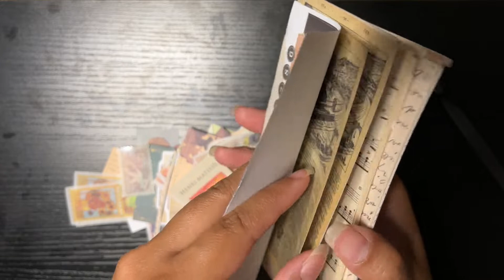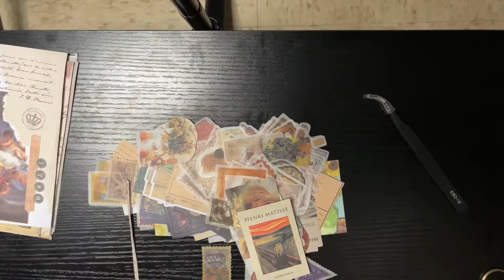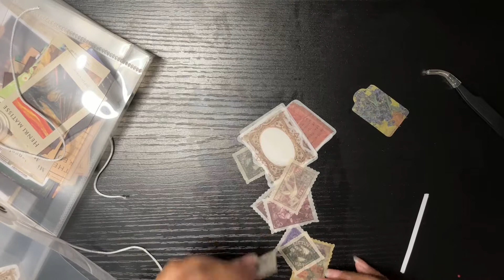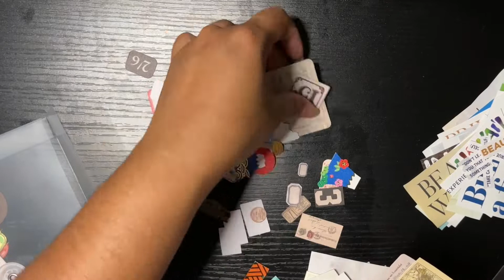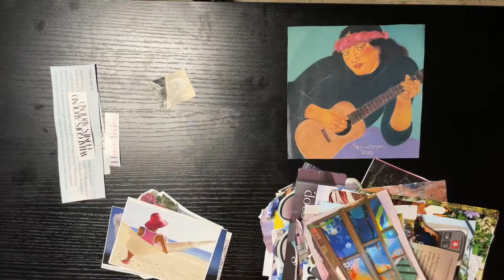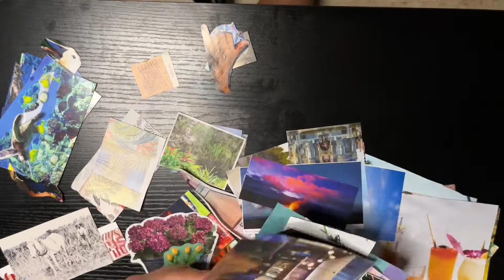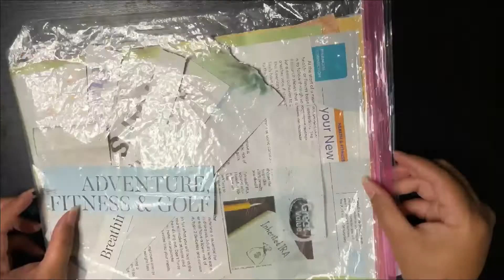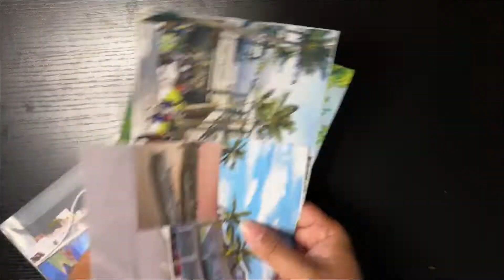Unpacking Ephemera Pack & Organizing Journaling Cutouts | 🧡 Sincerely, Balie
Dear Beloved,

Happy Wednesday! I hope you all are having an amazing day! I'll also be showing you my organization on all my ephemera and cutouts from magazines and newspapers. Hope you all enjoy!

🧡 Sincerely, Balie
Alii (Hello!) and Welcome to my Palauan Girl Journal!
My name is Balie Alexander Tatingal and I'm from the beautiful island of Belau (Republic of Palau). So a little bit about me: I've always had the joy of making videos ever since I first attempted in high school. It's something that I have found to be very fun and rewarding. I also really like scrapbooking, journaling, collecting and keeping memories so things like photography or collecting flowers for my journal, or even drawing some of my favorite places I've visited.
In the year of the pandemic it gave me a lot of time to think about my channel and my channel name. Immediately, "QueenBalie" did not suit well for me (I really don't know how I chose that name, lol). So that's when I started entertaining the thought of changing my channel name. I took a break on Youtube for so long because I just couldn't move on with the name "QueenBalie". Year 2021 approached and I still didn't have a name in mind. One day, I was writing on my journal and at the end of all my journal entries I write "Sincerely, Balie". As I was writing, it clicked in my head and I thought why don't I treat all my videos as a journal entry, hence the name "Sincerely Balie". I thought it was a brilliant idea since I'm mashing up two of my favorite hobbies into one. Sept 6, 2021 was the end of "QueenBalie" and a new chapter started, "Sincerely, Balie". So far, I'm loving it!

So with the right amount of motivation that is inspired by my faith in Jesus, my hobbies, and my heritage I am blessed with the opportunity to create unique contents for memory keepsake and for you! :) I pray that God uses me and my channel to inspire, motivate and uplift you in any way.  May God bless you! :)

🧡Sincerely, Balie
Where I design my thumbnails